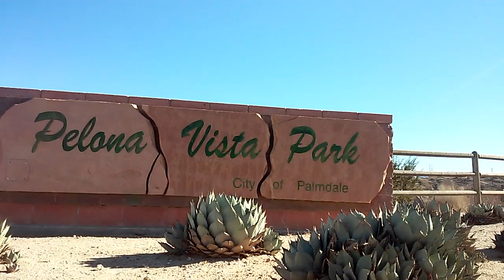Olwhatshisface - 2 Litgit To Quit ft. Tropical Floyd (Official Video) V2